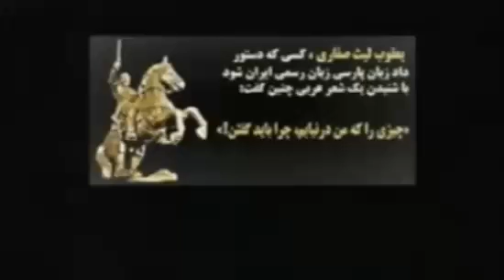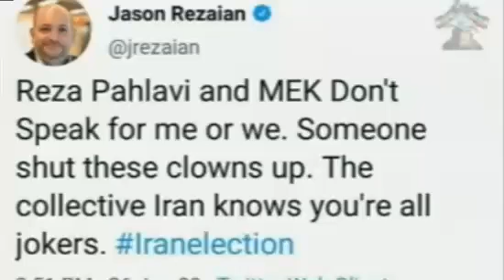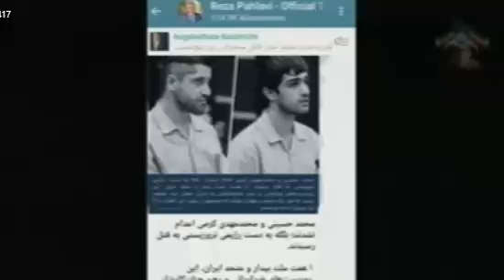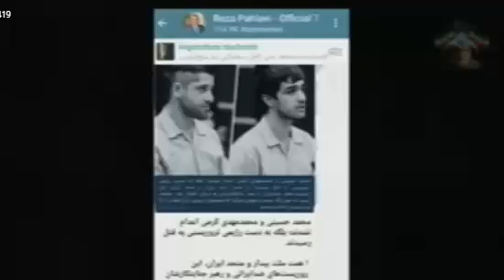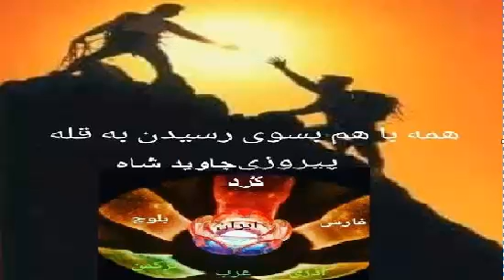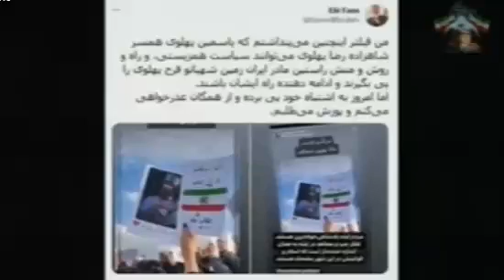REZA Ahmadi 11/01/2023